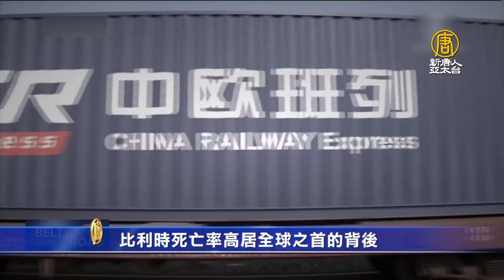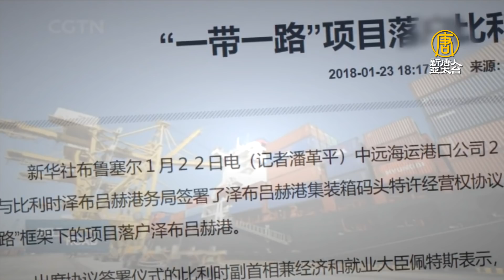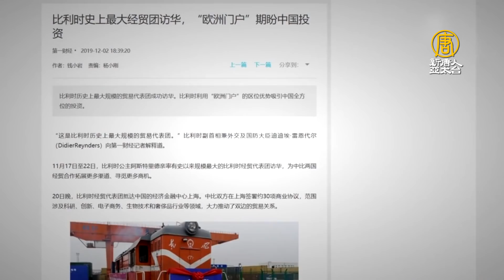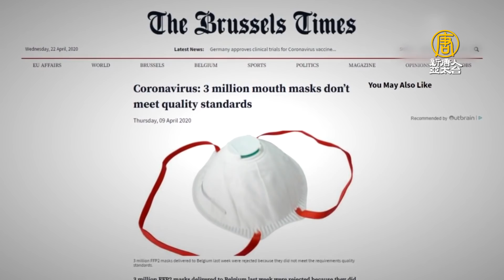死亡率高居全球之首 中共病毒為何肆虐比利時？